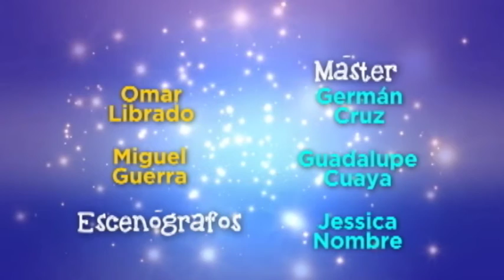EL CALLEJÓN 13VA TEMPORADA EMISION 50 ENCONTRANDO PALABRAS